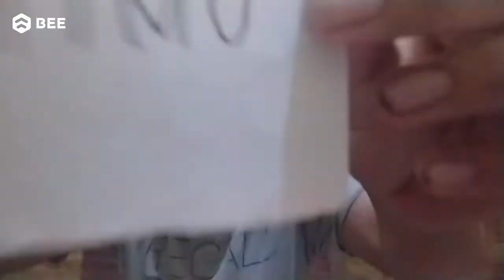Selamat Hari Raya Idul Fitri 1441H Bee 2020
Di tengah Pandemi yang masih mengelilingi kita,
Tidak akan menghilangkan sorak soray kegembiraan,
Yang penuh dengan rasa syukur akan tibanya Hari Yang Suci ini.

Kami Keluarga Besar PT. BITS MILIARTHA (Bee.id) mengucapkan..

Minal aidzin wal waidzin mohon maaf lahir dan batin.

Semoga Idul Fitri di tahun ini membawa berkah
dan kemuliaan tanpa batas bagi kita semua

Info Lebaran dari Bee.id :
Operasional libur tanggal 24-25 Mei 2020
Kami akan aktif kembali untuk melayani Anda di hari Selasa, 26 Mei 2020

Terimakasih.